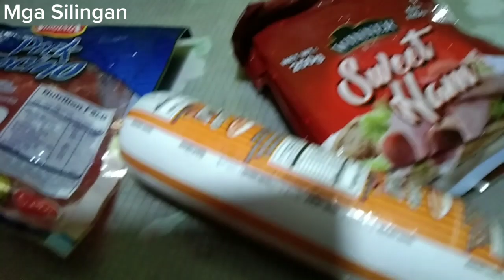Gulay na may bangus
Gulay na may bangus Ang akin ulam masarap